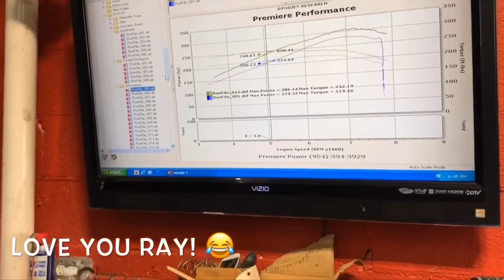Cocky 370z Owner Loses Race | Automatic vs Manual 370z | Noir.TM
Uploads, typically, every Wednesday and Friday or more.

Song: @itsjustvictaylor